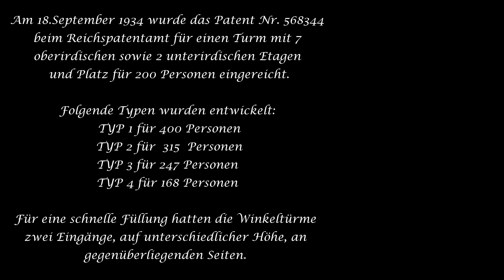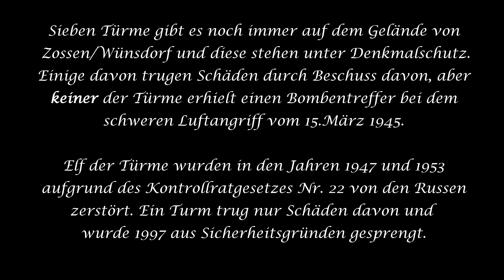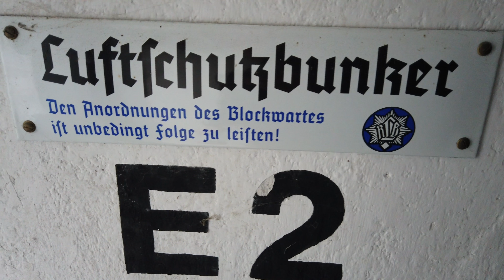Die Winkeltürme - Leo Winkel - Bunker - Zossen Wünsdorf - Betonzigarre - WW2 - Worldwar2 - Вюнсдорф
Auf dem Gelände der Bücher- und Bunkerstadt Wünsdorf befinden sich Luftschutzbunker, die "Winkeltürme" oder "Betonzigarren" genannt werden. Ihren Namen haben diese Bauten durch Konstrukteur Leo Winkel erhalten und entstanden in der Zeit des 2.Weltkrieges. Die neuartige Form des Hochbunkers sollte Bomben eine geringe Angriffsfläche bieten und laut Berichten hat das auch super funktioniert. In Wünsdorf standen 19 Türme und 12 davon wurden nach dem Krieg durch die Russen gesprengt. Die verbleibenden Türme stehen heute unter Denkmalschutz.

On the grounds of the book and bunker town of Wünsdorf there are air raid shelters called "angle towers" or "concrete cigars". These buildings were given their name by the designer Leo Winkel and were built during the Second World War. The new form of the high bunker was intended to offer bombs a small attack surface and according to reports, this worked very well. There were 19 towers in Wünsdorf and 12 of them were blown up by the Russians after the war. The remaining towers are now listed buildings.

На месте книжно-бункерного городка Вюнсдорф расположены бомбоубежища, называемые «угловыми башнями» или «бетонными сигарами». Эти здания получили свое название от дизайнера Лео Винкеля и были построены во время Второй мировой войны. Новая форма высотного бункера была призвана обеспечить небольшую поверхность для атаки бомб, и, по имеющимся данным, она работала очень хорошо. В Вюнсдорфе было 19 башен, 12 из них были взорваны русскими после войны. Остальные башни теперь являются памятниками архитектуры.

released under CC-BY 4.0.